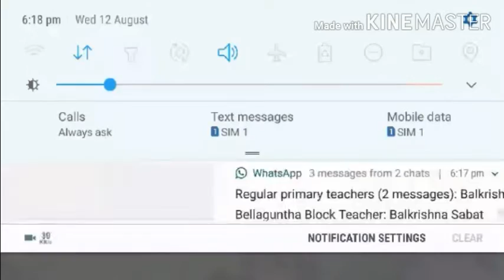HOW TO MAX OUR TH 10 FAST?